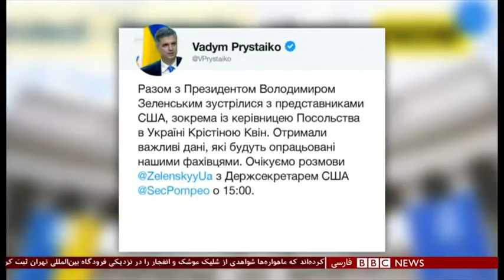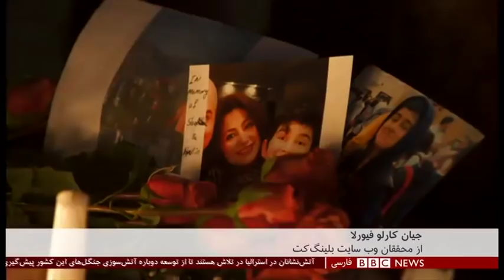اخبار ساعت شش عصر- جمعه ۲۰ دی